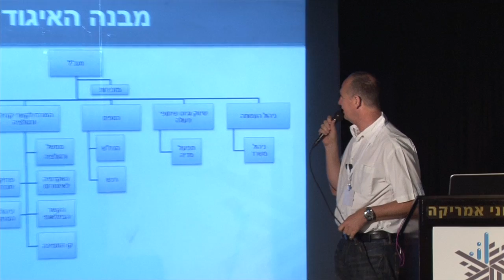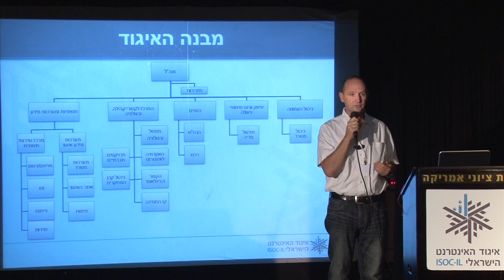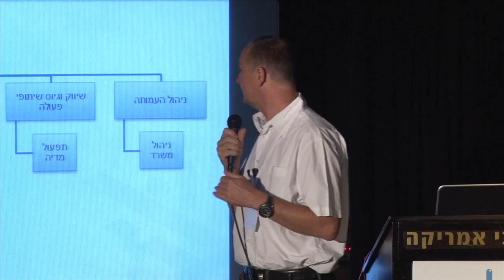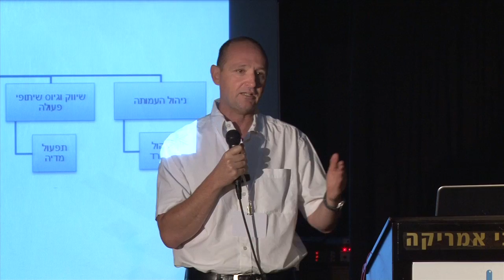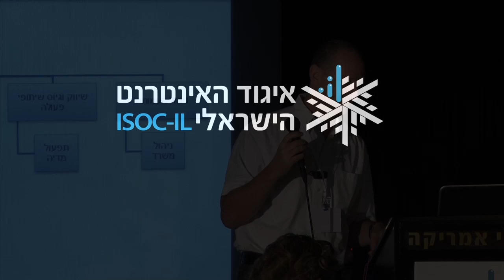דברי פתיחה מנכ"ל האיגוד האינטרנט הישראלי ניר קפלושניק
המפגש יציג את הרשת העמוקה על שכבותיה השונות, כולל הצד האפל שלה, וייתן טיפים מעשיים למידענות
אפקטיבית בתוכה.